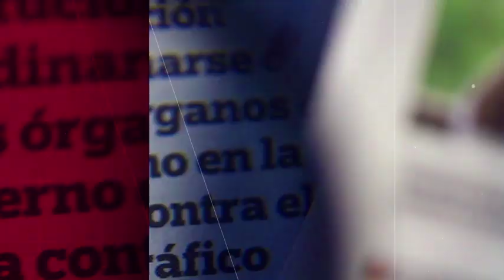Marcial Maciel abusó de 60 menores; abren archivos "Legionarios de Cristo"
El sacerdote mexicano Marcial Maciel Degollado, fundador de la congregación de Los Legionarios de Cristo, abusó sexualmente de 60 menores de edad, reveló influyente congregación al presentar la Radiografía Ocho Décadas para Erradicar el Abuso.

23 diciembre de 2019

Te invitamos a ver el siguiente video:

Capturan en Oaxaca a hijo de El Carrete, líder del grupo Los Rojos